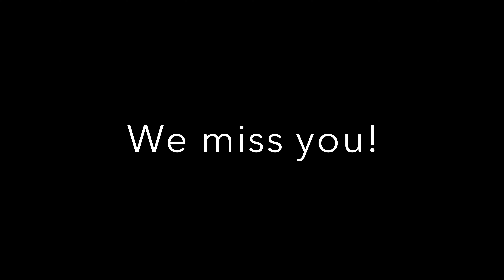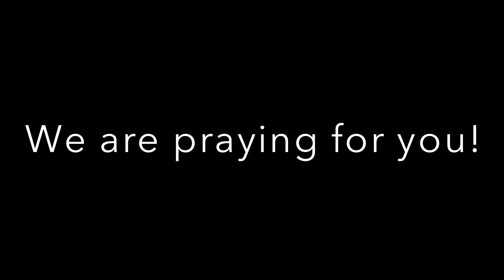CROSSROADS KIDS ELEMENTARY - 5/3/20 "Jesus' power takes action"